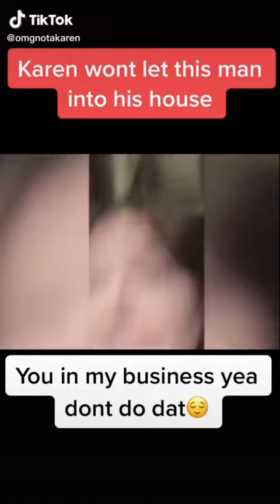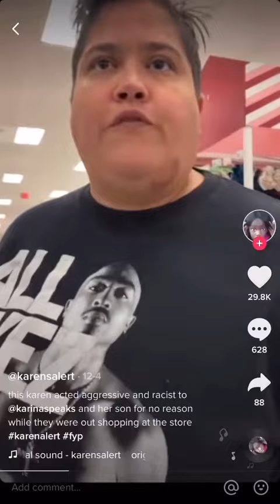Welcome to KAREN TikTok! pt. 2